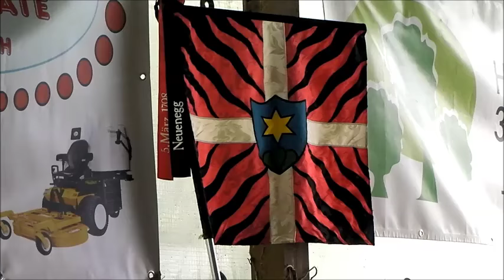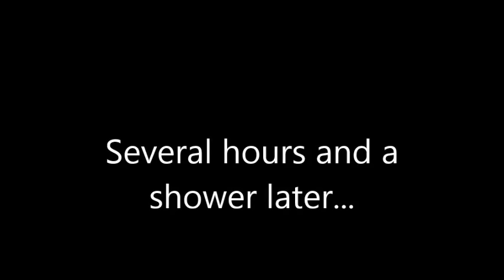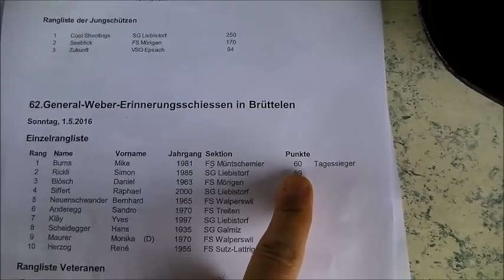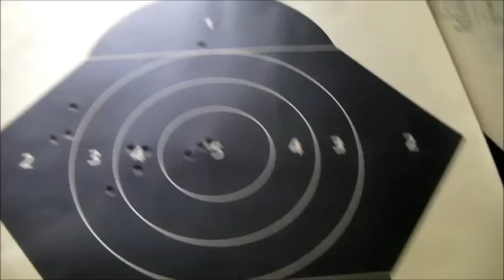Weberschiessen Match 2016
In this video, Bloke goes and shoots the Weberschiessen in a field in the rain with his trusty K31 (which made him remember the olden days of shooting at Bisley), with unexpectedly positive results.

Includes obligatory sausages, yodelling, wine before lunchtime and all manner of other kinds of bog-standard Sunday debauchery.

Also, for those of an attentive nature, there's a so-called "Mons Flick" demonstrated in anger at about 03:44. Yes, it works with a K31 too

For the convenience of some viewers, links are provided to skip bits that may be uninteresting.